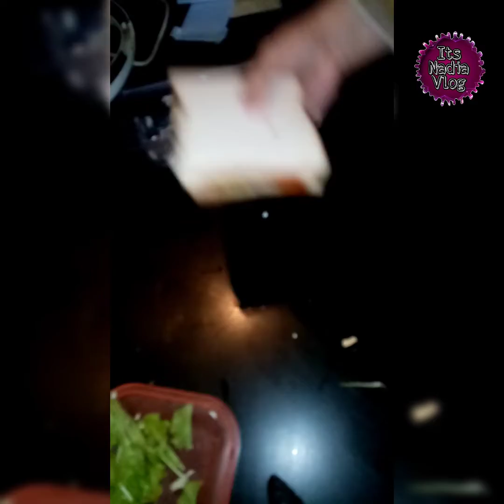cheese potato egg sandwich😋🍞🧀